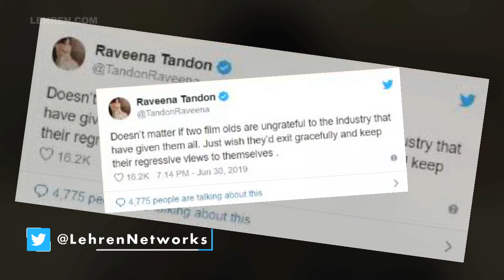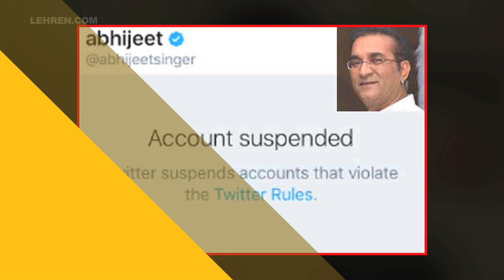Celebs Whose Twitter Account Was Suspended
Twitter is a great platform for celebrities to connect with their fans and share their opinions. However, many a times, celebrities find themselves in trouble after sharing their views on Twitter. Check out the list of Bollywood celebs whose Twitter account was suspended after posting controversial tweets.